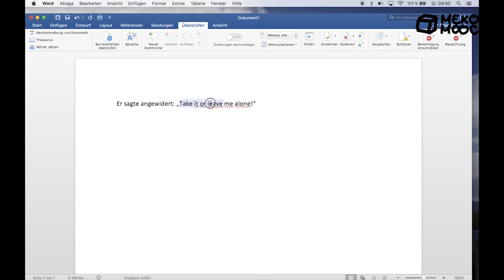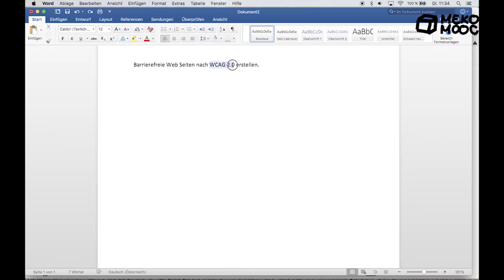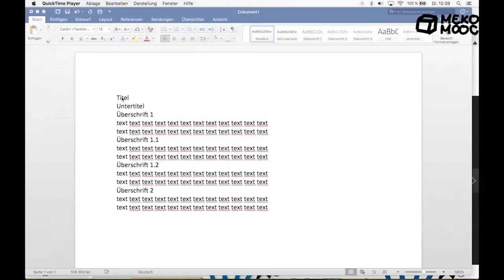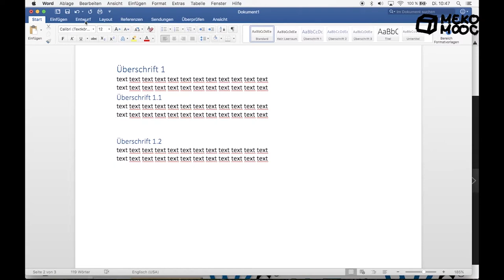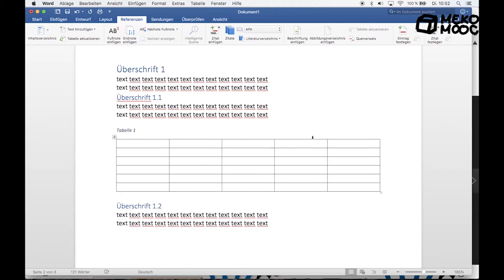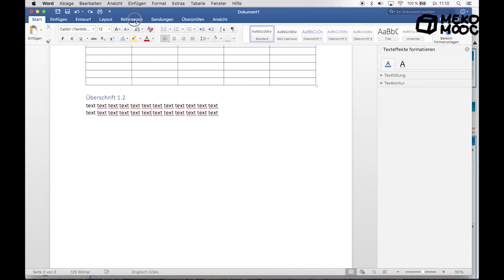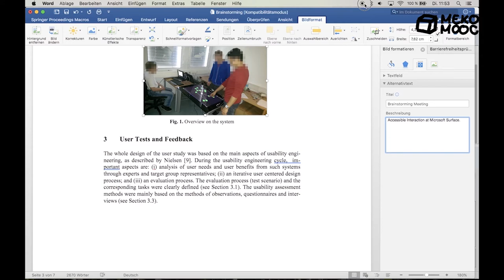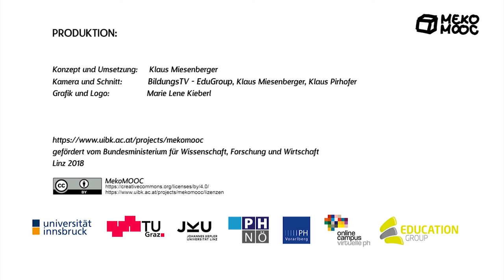[Meko MOOC 2020] M6 Barrierefreiheit - AD